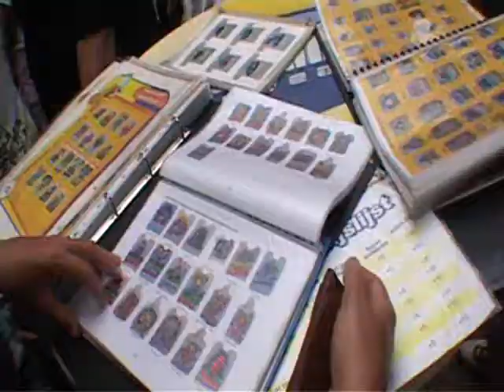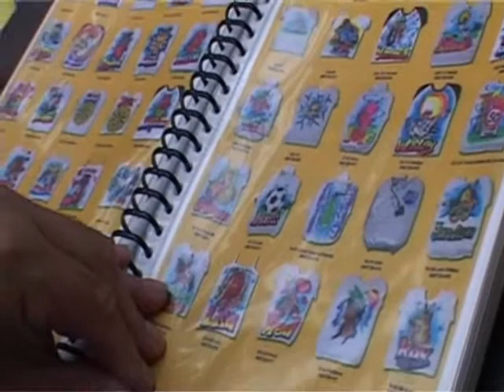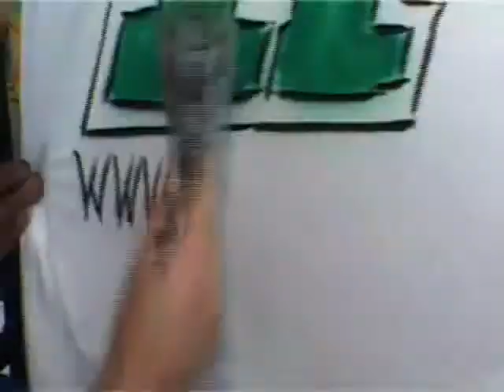Trendyfunwear.nl - Reclameshirt voor TVEllef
Reclameshirt voor TVELLEF.NL